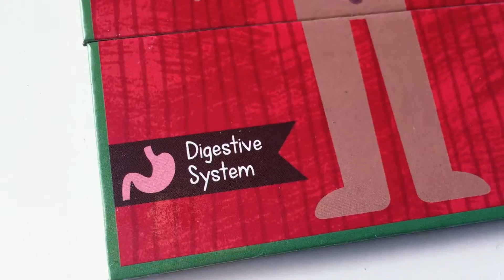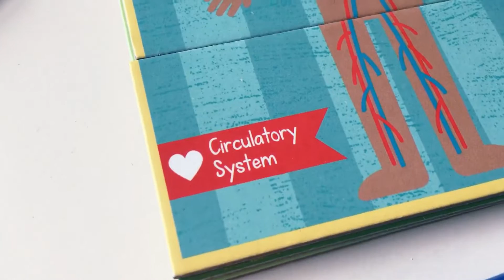THE BODY FOR KIDS | BODY SYSTEMS | LEARNING VIDEOS KINDERGARTEN | PRESCHOOL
The human body is complex, there are so many differences between individuals making us unique and special! ...but look closer, we are also SO alike. Humans all have several systems which run our bodies. Let's look at some of them in today's episode!

Systems included: Circulatory system, digestive system, skeletal system, nervous system

* Toy: Mix & Match Puzzle: The Body
       Played by Shelley Katz
* Sound effects by Soundbible.com

The Learning Patch encourages teachers and parents to inspire children with our fun and enriching lessons for baby through kindergarten. Our kindergarten lessons, preschool lessons, and baby sensory videos are packed with skills in phonics, STEM, music, emotional health and classical music.

Keep in touch and let us know what you'd like to see!!